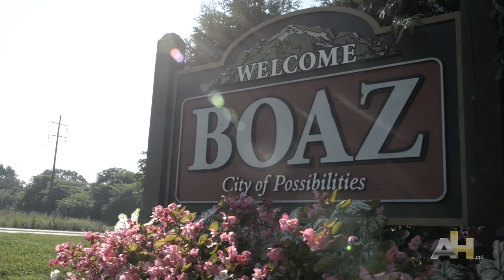Made in the USN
Haney's Series of Fortunate Events